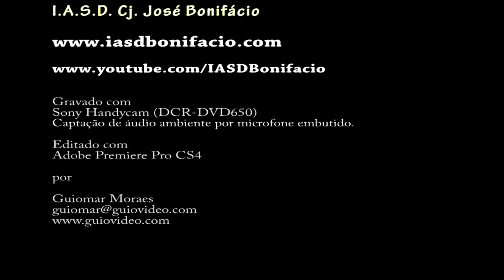Rejane Neri - Como Agradecer (31/12/2014)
Culto de Por de Sol
(Piano: Sérgio Max)